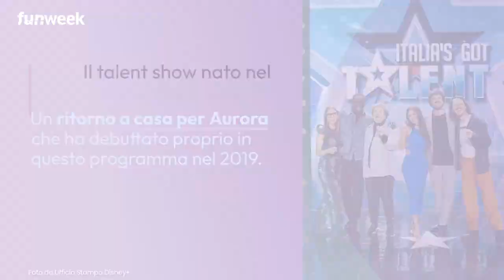Italia’s Got Talent rinnova la giuria: arrivano Lamborghini e Lame con Maionchi e Matano, le novità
Si preannuncia una primavera di novità per ‘Italia’s Got Talent’, show originale Disney+ prodotto da Fremantle Italia. I motori si stanno scaldando con le prime audizioni, cominciate ad Avellino per poi proseguire a Catanzaro e Vicenza. Ma chi comporrà la squadra al tavolo? Gli aspiranti concorrenti devono convincere, infatti,  il pubblico ma anche quattro giudici tra i quali due new entry. Quest’anno, al tavolo siedono anche la cantante Elettra Lamborghini e Khaby Lame che affiancano i veterani Mara Maionchi e Frank Matano, riconfermati ancora una volta per scovare i migliori talenti del nostro Paese.
Cambio della guardia anche nella conduzione, affidata ad Aurora e Fru dei The Jackal che porteranno la loro ironia sul palco di ‘Italia’s Got Talent’. Il talent show nato nel 2006, che vanta adattamenti in ben 72 paesi del mondo, arriverà prossimamente su Disney+ in Italia.

LEGGI ANCHE: -- ANote Music, la nuova piattaforma integrata per chi crea musica